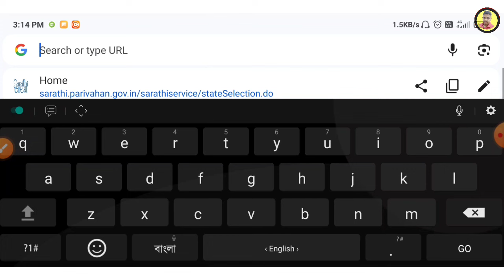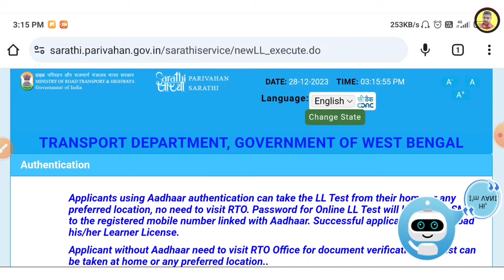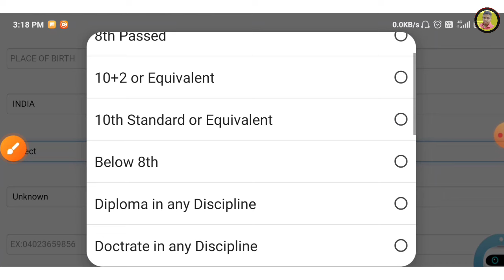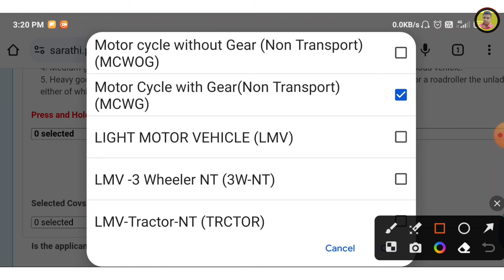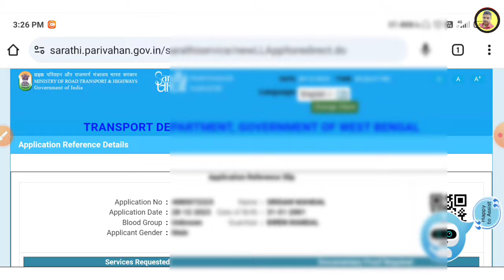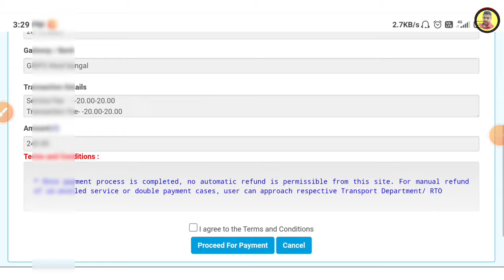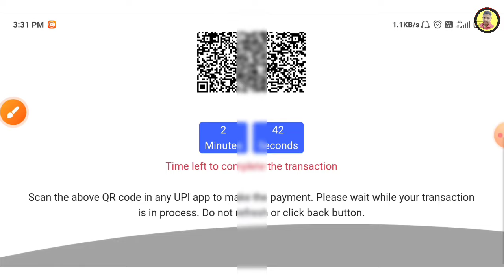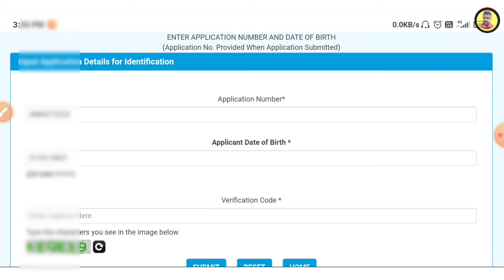Driving Licence Apply Online | Online Driving License Apply | driving license online apply 2024 | WB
Driving Licence Online Apply | Online Driving License Apply | driving license online apply 2024 | WB